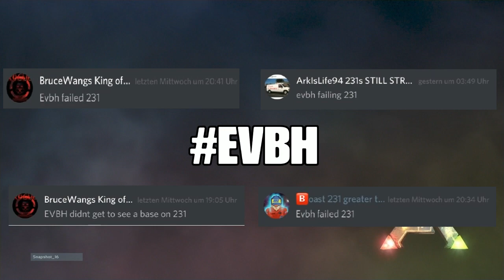Ark PS4 Official Server Wipe 231 Space Cowboys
This video is about the raid of Server 231 Space Cowboys.